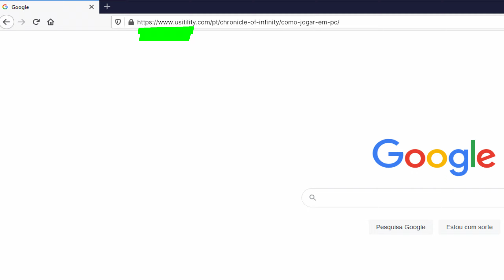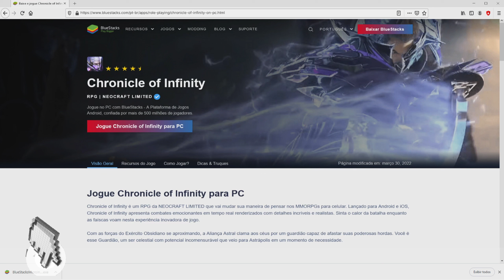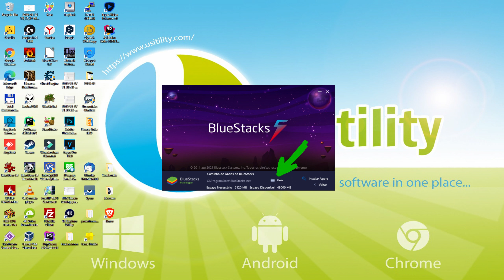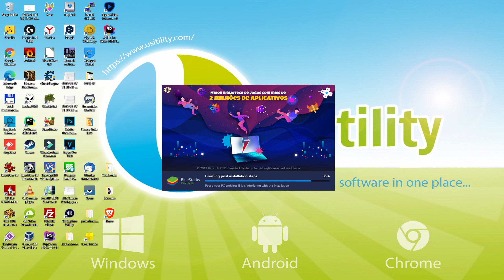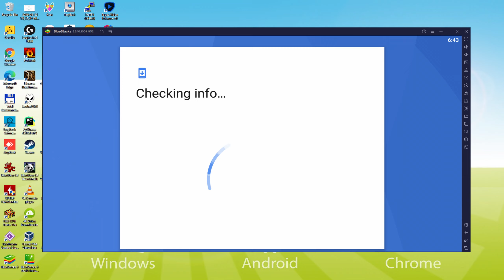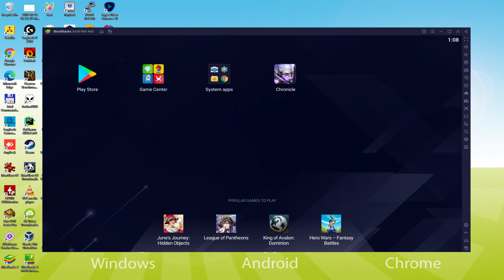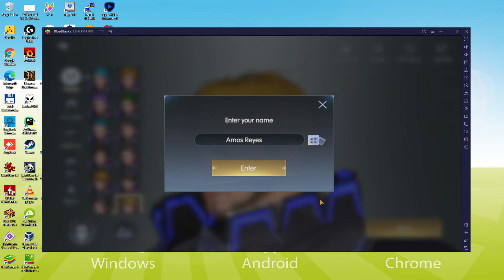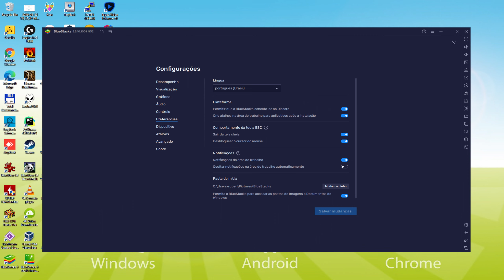🎮 Como JOGAR [ Chronicle of Infinity ] no PC ▶ BAIXAR e INSTALAR Usitility2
Como jogar Chronicle of Infinity no PC Baixar ▶ Windows 10/7/8

⚠⚠⚠ IMPORTANTE ⚠⚠⚠ Este método é para jogar o jogo grátis Chronicle of Infinity jogo no PC. Ele instalará a versão oficial e legal de Chronicle of Infinity da Play Store. Se você quiser comprar qualquer item ou objeto no jogo, terá que pagar da maneira usual, ou seja, usando PayPal, Cartão de Crédito/Débito, etc.

00:00 Intro
00:33 Ir para o site da BlueStacks
01:22 Download Chronicle of Infinity em seu PC Windows
01:37 Lançar o instalador de Chronicle of Infinity
01:51 Personalizar a instalação e mudar o diretório de instalação
02:15 Instale Chronicle of Infinity em seu PC
03:23 Como lançar o BlueStacks a partir da área de trabalho do Windows
03:53 Acesse o Google Play
04:40 Aceitar os Termos de Serviço do Google
04:49 Crie um backup no Google Drive de seu dispositivo emulado
05:02 Ir para a área de trabalho do BlueStacks
05:12 Instalação Chronicle of Infinity no emulador BlueStacks
05:44 Lançamento Chronicle of Infinity diretamente da BlueStacks
05:57 Como ajustar o volume de Chronicle of Infinity
06:14 Como maximizar a tela do emulador
06:22 Como jogar em tela cheia
06:36 Personalizar as opções de teclado BlueStacks
06:55 Como mudar a linguagem do jogo e do emulador
07:26 Recebendo e-mail de novo dispositivo conectado à sua conta Google
08:00 Adeus e saudações

Aqui estão as instruções:

2) Clique em Baixe Chronicle of Infinity no PC
3) Execute o instalador baixado
4) Aceitando as permissões do Windows para executar o instalador
5) Clique em "Instalar agora
6) Acesse o Google Play
7) Se a instalação do jogo não for iniciada automaticamente, clique no ícone Chronicle of Infinity na área de trabalho do BlueStacks
8) Clique no botão "Pular" na janela "Configurar Conta Completa".
9) Clique no botão "Instalar
10) Clique em "Open" e aproveite o Chronicle of Infinity em seu PC

Data de teste beta aberto: 7 de abril de 2022
Subscreva-nos para mais informações e recompensas:
Para repelir um ataque furioso de um exército obsidiano, a Astral Alliance convocou um poderoso guardião da aliança.
Você - o guardião - respondeu à chamada e chegou em Astropolis.
Uma nova abordagem da ARPG: gráficos revolucionários e experiências de combate
- Matar efeitos especiais que sacodem a tela
- Habilidades absolutas hipnotizam com animações coloridas
- Vista-se! Embrulhe-se em uma armadura da cabeça aos pés!
PvP para 150 jogadores em intenso combate real
- Derrotar ou ser derrotado no evento "Só Resta Um".
- Riqueza, glória, e um título exclusivo! O vencedor leva tudo!
Produzir engrenagens lendárias em masmorras 100% aleatórias
- Tudo neles é recriado cada vez que
- Monstros aleatórios, baús, personagens não jogáveis, entradas e muito mais!
- Recompensas especiais e armadilhas cuidadosamente fabricadas
Os destinos do mundo aberto em suas mãos
- Eventos aleatórios em uma caixa de areia dinâmica e volátil

Se você quiser baixar Chronicle of Infinity em seu PC, é muito fácil. Clique no link acima e siga as instruções no vídeo. BlueStacks, o emulador Android, será instalado em seu PC para que você possa facilmente jogar o jogo em seu computador.

Chronicle of Infinity é um jogo móvel, mas você pode baixá-lo e jogá-lo em seu PC em poucos minutos.